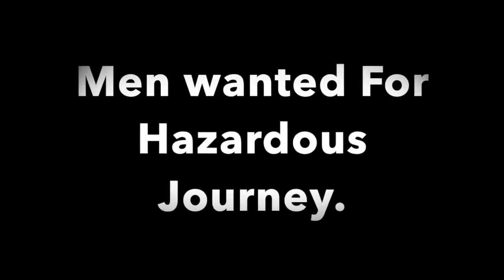EXPEDITION 27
These are the core desires that are deep in the heart of every man. From the Amazon rain forests to the halls of Parliament, from the classrooms of the great universities to the shop floor of the factory, these desires are universal and true for every man. They are essential in order to live life as a man. They may have been misplaced, forgotten, or misdirected, but they do not go away; they go underground and surface later in anger, addiction, and compulsion. You pay a high price when you neglect these desires. ~ John Eldredge

The Waterboyz Expedition, based on Wild at Heart material, is NOT just another men’s retreat. That’s that last thing we want or need! This weekend is a journey into the passions and desires hidden deep in a man’s heart. An expedition into the healing of the wounds he’s taken in battle, a journey of exploring our relationship with God and sonship and fatherhood and calling … in other words, life as it was meant to be lived. Through the sessions, the times of quiet reflection, the movies, and the adventures, you will discover something profound about the heart of God and the heart He gave you as a man. Those who have been to a previous weekend mark this expedition as a turning point in their lives… the place where their hearts came alive and life began to make sense for the first time. Don’t miss it!

register here!